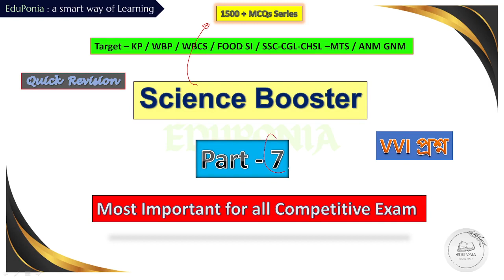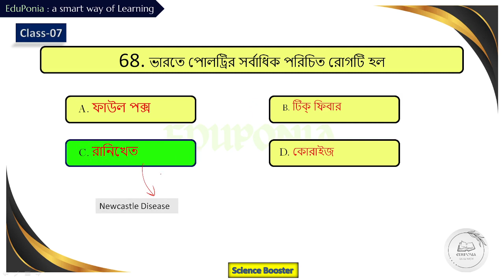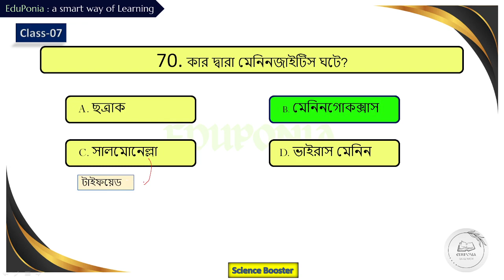Science Booster 07 I সাইন্স জিকে প্র্যাকটিস I WBP constable I Food SI I KP constable I EduPonia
Welcome to EduPonia.
WBP LADY CONSTABLE 2023 / WBCS 2023 / KP CONSTABLE / FOOD SI Science class in Bengali by EduPonia I